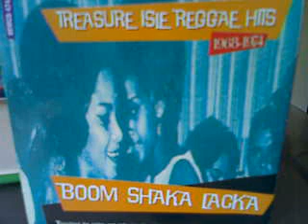THE ETHIOPIANS PIRATE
BOOM SHAKA LACKA,
TREASURE ISLE REGGAE HITS